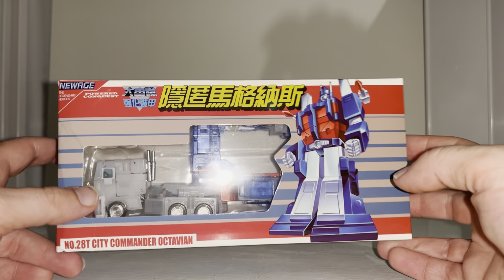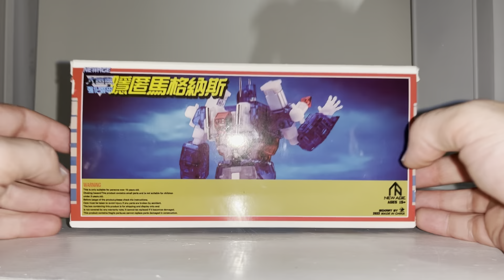Newage 28 T city commander Octavian review. Legaends scale clear transformers G1 ultra Magnus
Get this figure here! And don’t forget my code
toysareruss
Thanks

In this video review we can have a detailed look at the entire contents of the packaging as i unbox him. Then we can see how he displays in each mode. Plus see how his accessories work and look again in each mode.
Then finish up with some comparisons of other toys of him, toys in the same toyline and other generations figures.